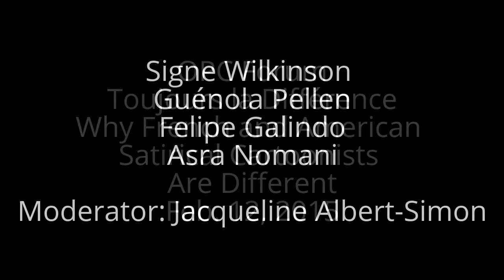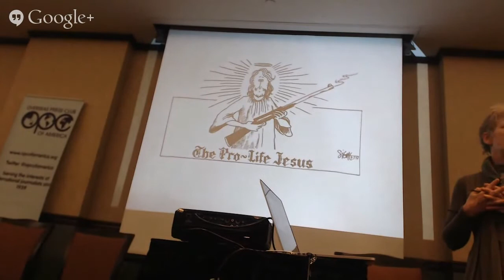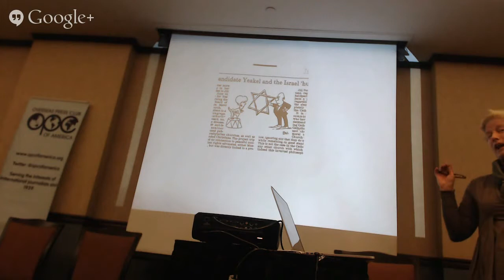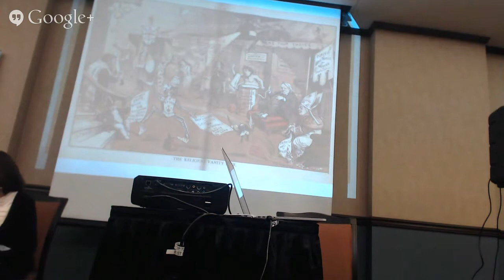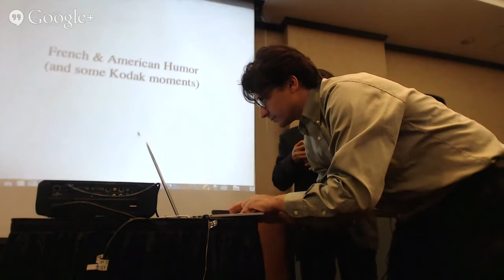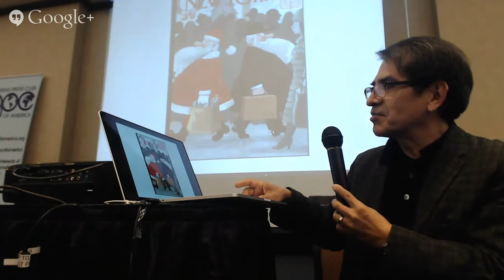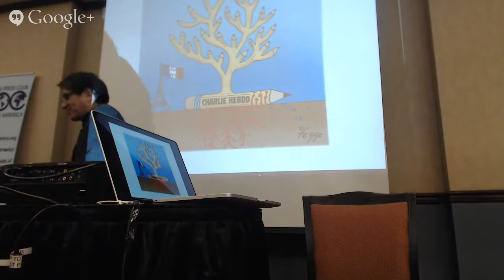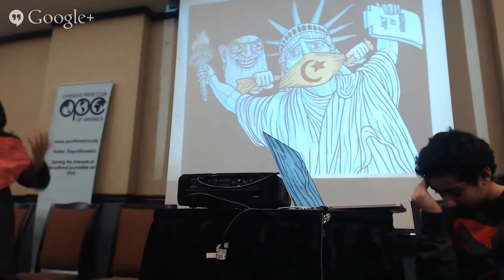Toujours la Différence: Why French and American Satirical Cartoonists Are Different